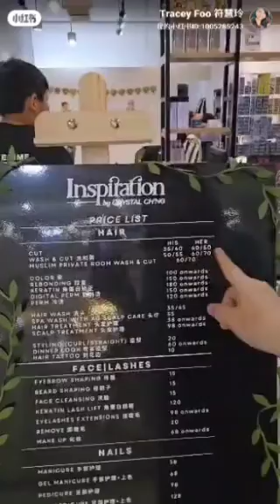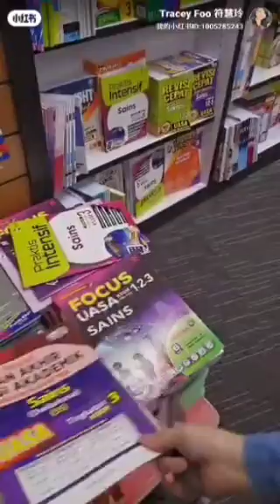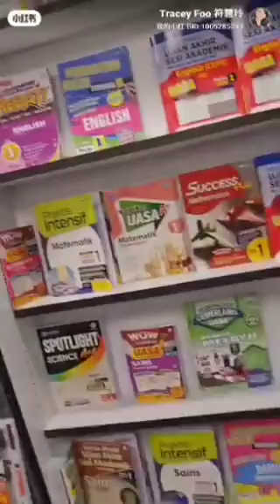A wednesday of my life